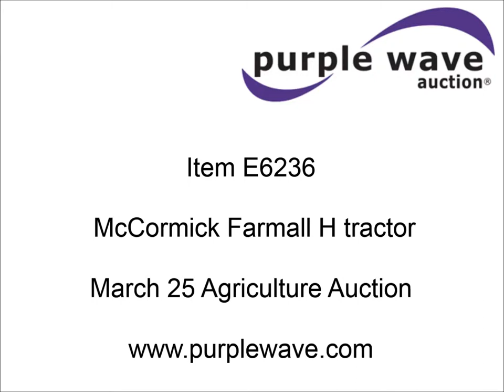McCormick Farmall H tractor for sale | sold at auction March 25, 2015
McCormick Farmall H tractor
International Harvester C-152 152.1 C.I.D. four cylinder gas engine
Manual transmission
5F-1R gears
Sling gear
Dry disc clutch
Spring suspension seat
Draw bar
Hydraulic lift
540 PTO
88 3/8" wheelbase
16" front wheels
Sidewalls worn, need to be replaced
13.6-38 rear tires
Recently replaced hoses on hydraulic lift
3,875 lbs. base operating weight
125.5"L x 86"W
Serial 219823

It was located in Corsicana, TX, and we sold it to the highest bidder for $798.